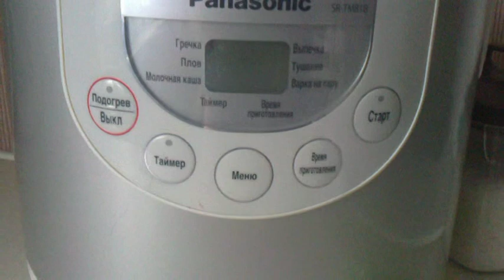Работает уже 20 лет! САМАЯ надежная мультиварка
Мультиварка panasonic tmh18 обзор: основные функции, для чего нужна и что умеет делать

Наші КАНАЛИ
💠 Вишивка та книги (укр) - @MassagoWorld
💠 Похудение на Патреон (рус) 💠 ШТАТНАЯ ЖИЗНЬ 🇺🇸 - @massagoUSA
💠 Канал чоловіка - @moveislife

💠Знижка iHerb для ВСІХ покупців та на ВСІ замовлення - MOZ086 - введіть у кошіку код

💠Рукодільні та знімальні ШТУКИ
Улюблена вишивальна лампа
звук бездротовий Rode Wireless GO II
додатковий кабель до Rode
звук - ZOOM
Підставка під ноут
Чохол для iPad Pro 11 Inch
Чохол для iPhone 14 Pro MaxMyBat Pro
Aureday Phone Tripod
action камера
HDD для відео архіву (робіть завжди копію - беріть 2шт)